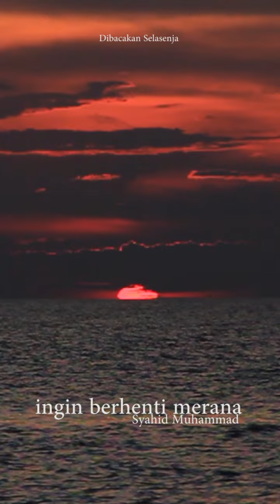INGIN BERHENTI MERANA - SELASENJA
Jika Ingin Puisinya dibacakan boleh DM ke Ig Selasenja Atau